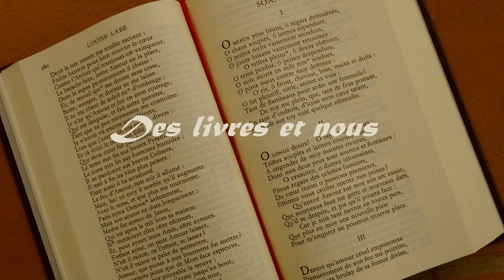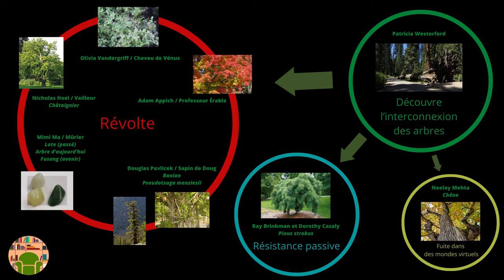Renoncer à la Nature, le prix à payer selon Kivirähk et Powers 🌳 Les arbres dans la littérature #3/3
Les arbres ont tant à nous apprendre 🌳 Je vous propose aujourd'hui de découvrir les livres de Powers et Kivirähk qui parlent de l'erreur que commet l'Homme en se coupant de la Nature.

CHAPITRES
00:52 : "L'Homme qui savait la langue des serpents", Andrus Kivirähk
06:25 : "L'Arbre-monde", Richard Powers

Bonnes lectures !

Vidéo sous licence Creative Commons Share Alike (CC-BY-SA).